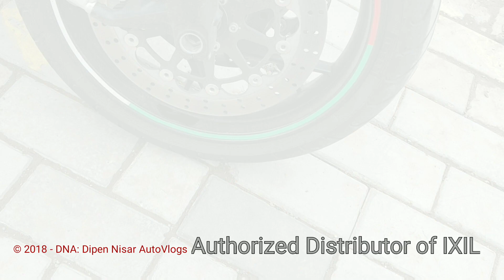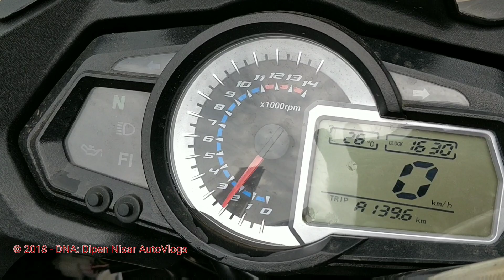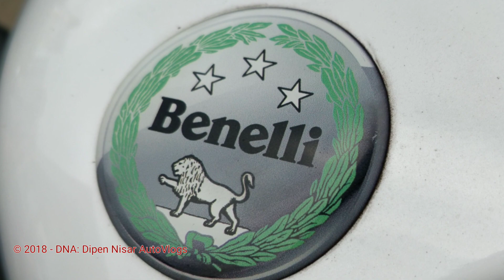Benelli TNT GT MODS | IXIL X60 | Performance Exhaust | Sound | SVS Motoworld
The Mighty Benelli 600 GT with IXIL X60 performance Exhaust with DB killer. Watch the video till the end - multiple takes.

Logging Details
Video and Photo Shooting Equipments:

Editing Softwares:
Filmora Go (on Android phone)
PowerDirector (on Android phone - but not using it off late)